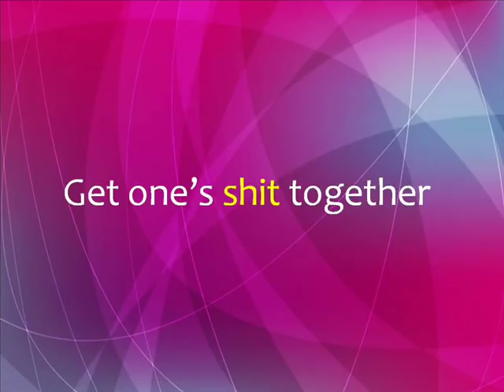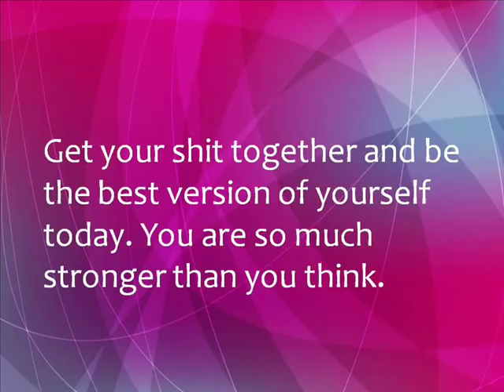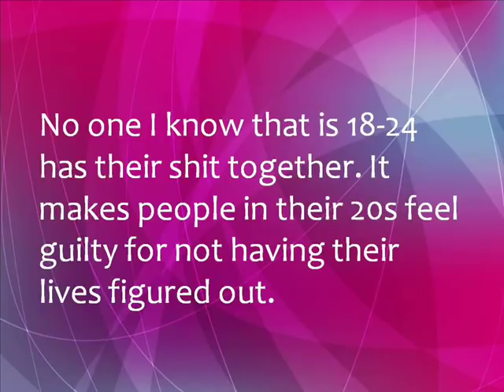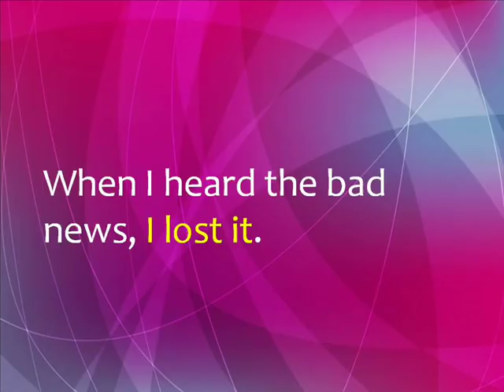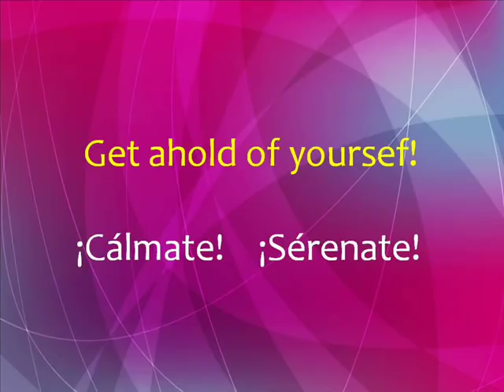Definición y uso del modismo "Get one's shit together"